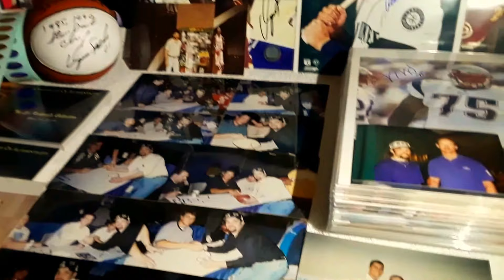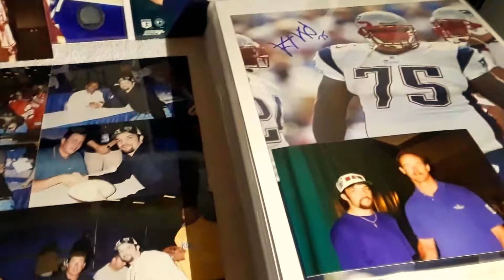- Certifying The Ed Richards Collection (2018) - (ERC) -